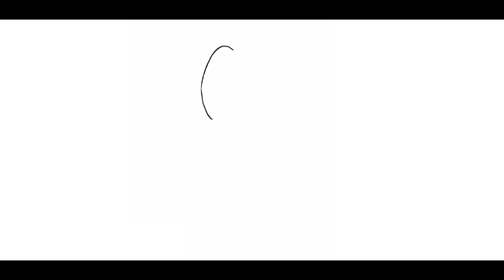how to draw HARLEY QUIN step by step EASY DRAWING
Have fun learning how to draw Harley Quin with this super easy step by step guide video.

Drawing Tutorials on everything and Everyday Objects (school supplies, etc) can all be found here at Draw Cute Art !